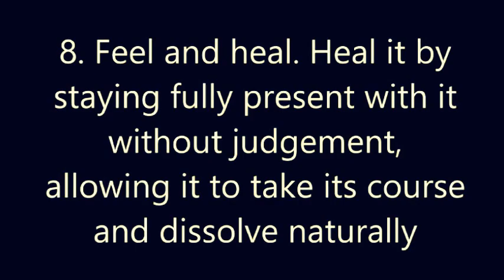10 Ways to Release Your Emotions